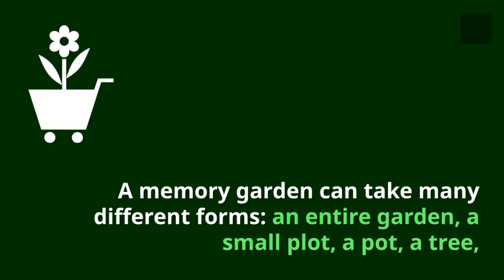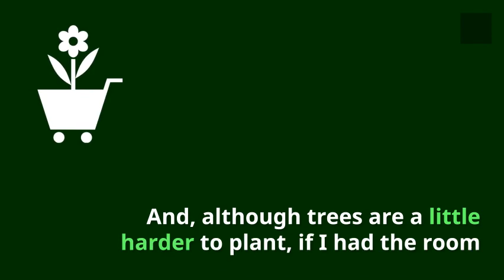Planting a Memory Garden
What's a memory garden and why plant one? To read the entire article on genealogy and memory gardens